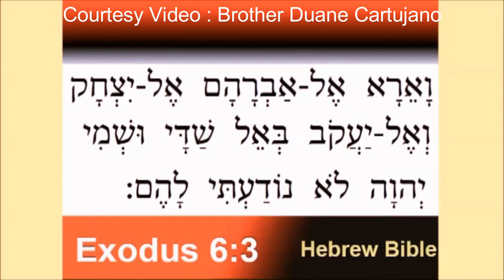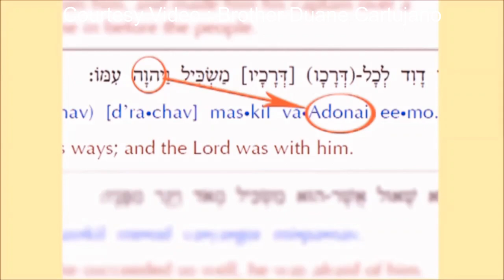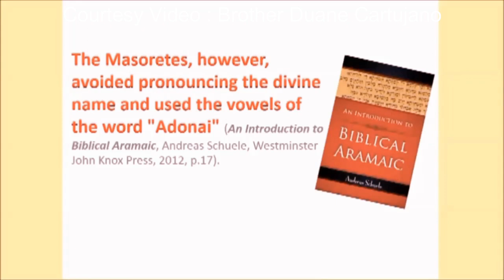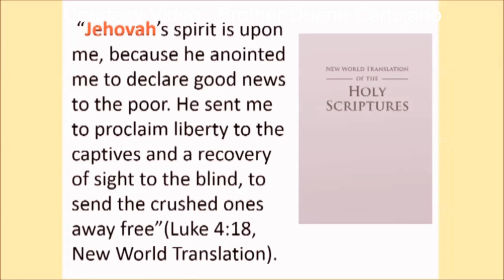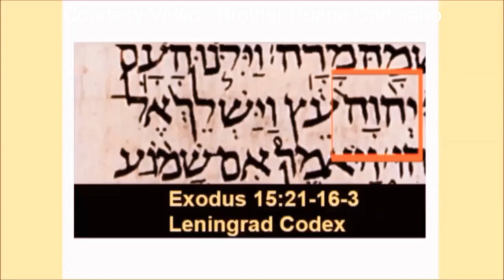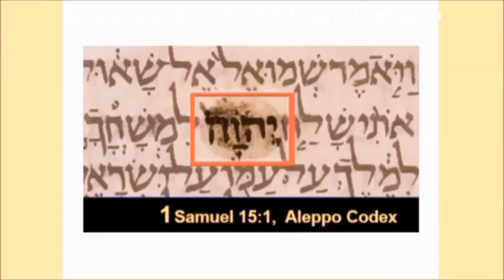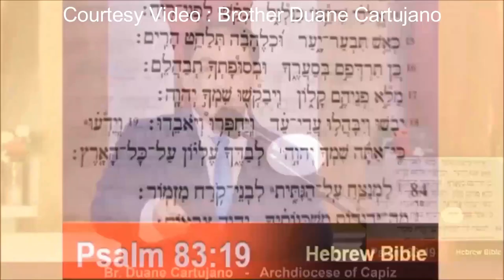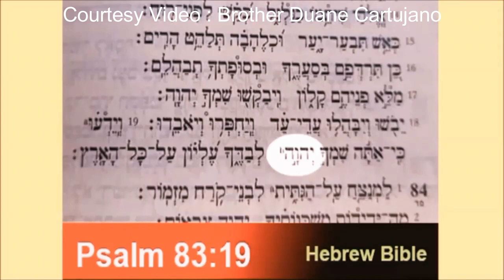Jehovah daw ang pangalan ng DIYOS? || Br. Duane M. Cartujano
3. Click like button
4. Share to everyone
5. Visit "ALREP SOCIETY" Lazada Store for you to have KAP Items like; mug, T-shirt, Polo Shirt, Magnetic Picture and more

YouTube Channel Members :
annalei villena
Brother Romel A Palma
Dinia Mocon
Edmar Luna
Ferds
Jecel
Jose Lubas
Michelle Gasataya-Salcedo
Moneth Victorino
neneng Lomotac
Pamela D. Ongco
terence Burden